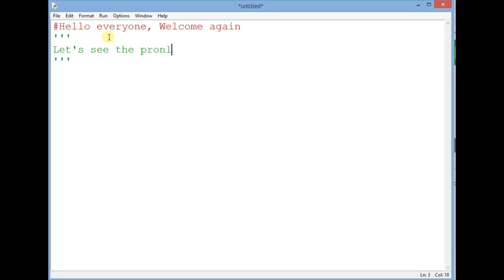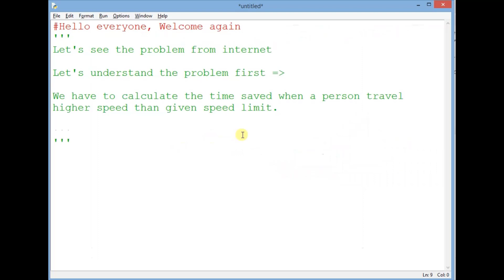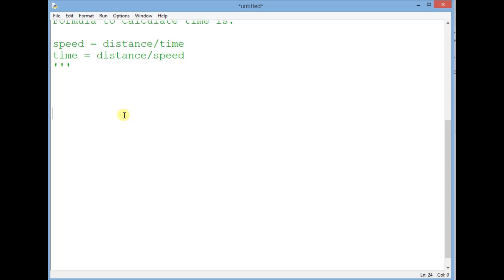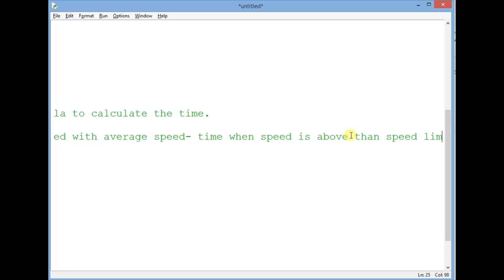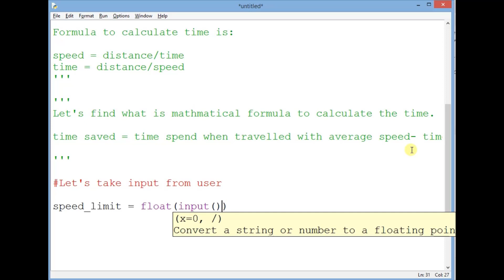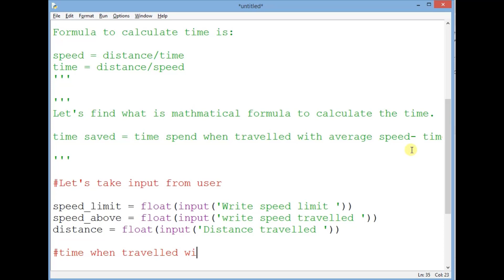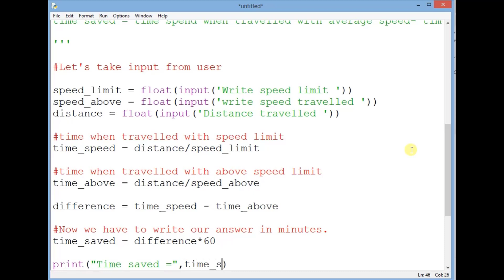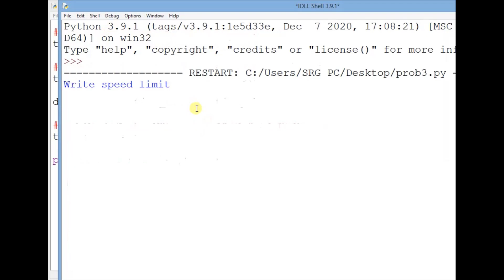The problem from Internet: Speed & Time Problem | Python Simple Practice Problem | The Code Panda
Welcome Again, In today's video we are going to solve the problem from the internet.
In today's problem, we have to calculate the time between when a person travels with the speed limit and when a person travels at a speed above the speed limit.

Problem Summary:
"Create a function that calculates the amount of time saved where you traveling with an average speed that is above the speed-limit as compared to traveling with an average speed exactly at the speed limit."

Used Library and Topics:
Library - None
Topics: Input & Print, Operators

Chapters By timestamp:
00:00​​​​ - 00:40  Introduction of video
00:40 - 02:50​​​​ - Introduction Of Problem
02:50​​ - 04:13​​ - Given values in Problem
04:13​​ - 05:32​​​​ -  Finding out the formula for finding the solution
05:32​​ - 07:08​​​  - Taking inputs from the user
07:08​​ - 08:00​​​  - Time when traveled with the speed limit
08:00​​ - 08:36​​​  - Time when traveled with the above speed limit
08:36 - 09:44 -  Finding Output
09:44 - 11:36 - Testing program and corrections

ABOUT MY CHANNEL:
Hi! I’m The Code Panda. On my channel, you will find Programming videos. I love sharing Python, Java, C, C++ Tutorials & programs with you guys as I experience them myself.

Feel free to add me on Instagram/Facebook/Reddit/Vk: thecodepanda.in